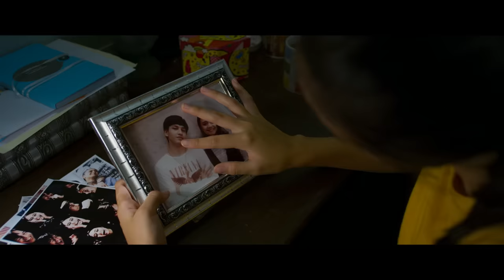Offical Trailer Dear Nathan Hello Salma (2018)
Tayang dibioskop 25 Oktober 2018

Tak ada yang lebih indah dalam hidup ini bagi Nathan dan Salma selain cinta mereka berdua. Sayangnya, ayah Salma melarang hubungan mereka dan menjodohkan Salma dengan Ridho. Ditambah lagi, aksi Nathan memukul seorang siswa, menimbulkan kesalahpahaman antara Nathan dan Salma, yang pada akhirnya Nathan harus pindah sekolah dan Salma pun memutuskan hubungannya dengan Nathan. Nathan dan Salma berusaha melupakan cinta mereka.

Di sekolah baru, Nathan dekat dengan Rebeca, siswi bermasalah yang jatuh cinta kepada Nathan. Sementara Salma merasa sangat tertekan dari ayahnya atas kegagalan Salma masuk UI. Salma bertemu Rebeca yang membantunya keluar dari masa-masa frustasi. Pertemuannya dengan Rebeca mempertemukan lagi Salma dengan Nathan, cinta yang belum bisa dia lupakan.

Bisakah Nathan kembali cintanya dengan Salma?